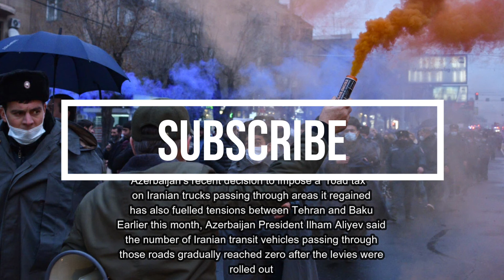Foreign MinisterJeyhun says Iran Hossein Amir it has agreed to diplomatic with Iran through dialogue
Foreign Minister Jeyhun Bayramov  says Iranian Hossein Amir-Abdollahian it has agreed to resolve a diplomatic crisis with Iran through dialogue, weeks after ties soured over Tehran
allegations that Israel’s military was active in the country
Azerbaijan and Iran have long been at loggerheads over Tehran’s backing of Armenia in the decades-long dispute over the region,
Armenians.
Last year’s war ended with a Russian-brokered ceasefire that saw Yerevan return swaths of territories

 My channel Name | 60 News
One of my goals is to ask people the name of the news that is still rarely told on TV.